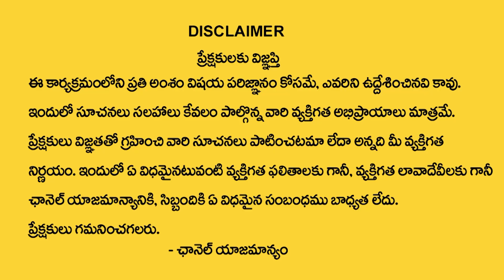మిధునరాశి వారికి 2024లో 100% జరిగిదే ఇదే | Mithuna rasi 2024 Rasi Phalithalu | Edupuganti Padmaja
Watch►మిధునరాశి  వారికి 2024లో 100% జరిగిదే ఇదే | Mithuna rasi 2024 Rasi Phalithalu | Edupuganti Padmaja